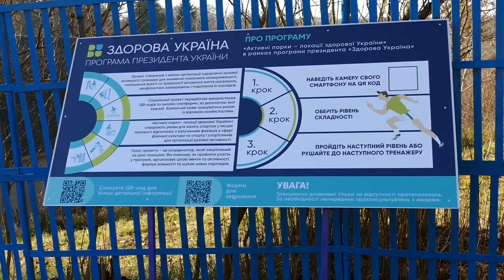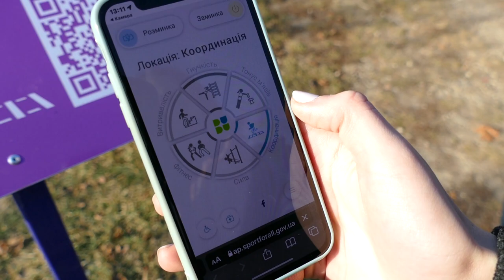Відкриття Активного парку в Мурованокуриловецькій територіальній громаді.